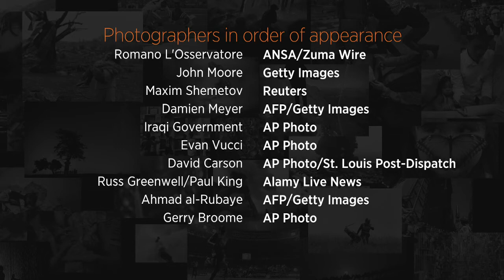Photos of the Day - Plane Takes Off Near Tornado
In today's pictures, a young Yazidi refugee pours water on his head in Syria, a health worker disinfects a corpse in Liberia, Iraqi PM Nour al-Maliki announces he will step down in Baghdad, and much more. Photo: Alamy Live News